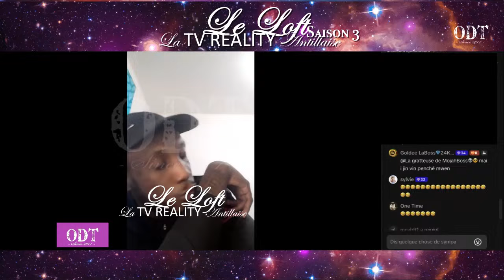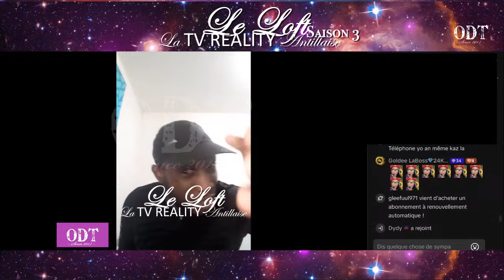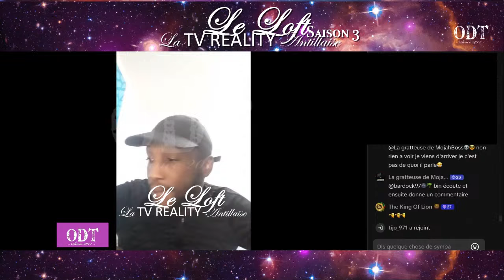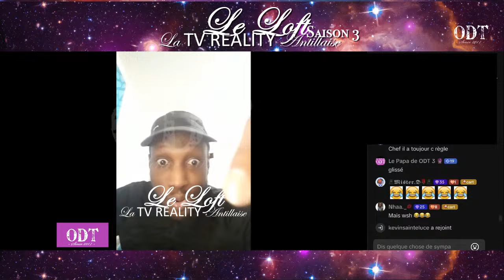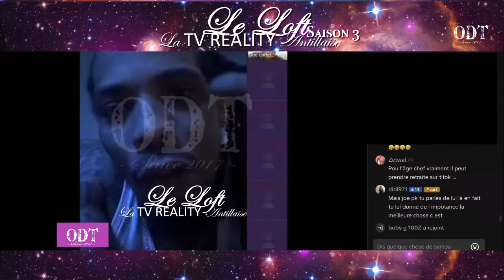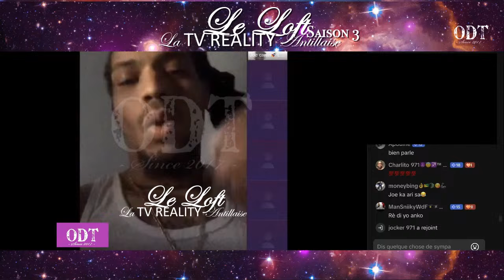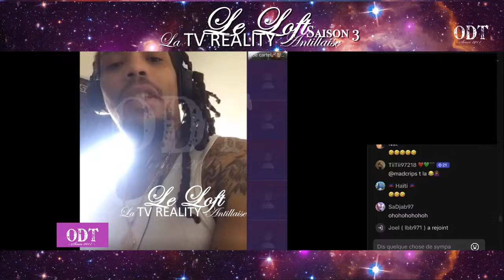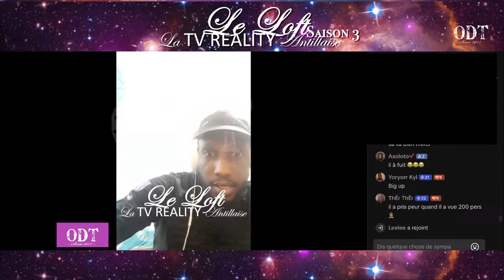🔥[ J🅾️E🔺C🅰️RTEL ] & [ LA GU€UL€ ] démystifient [ CHEF🏵VORACE ] et sa Femme [ KWEENY ]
[ ODT ] 🔴 On Dit Tout 🟣
Ici, nous diffusons exclusivement les émissions en direct des Antillais.

Votre chaîne de divertissement